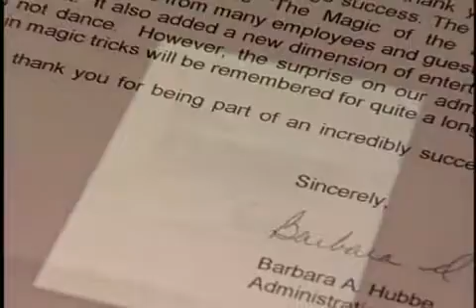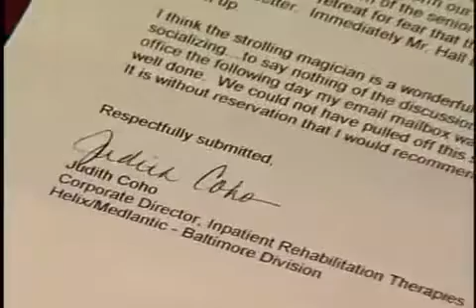Tim Hall References - Maryland Entertainment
Tim Hall, Maryland's Magician, Motivational Speaker and Entertainer.  See Satisfied customers references for company parties, bar mitzvahs, bat mitzvahs, emcee, cocktail parties, and award banquets in Maryland.